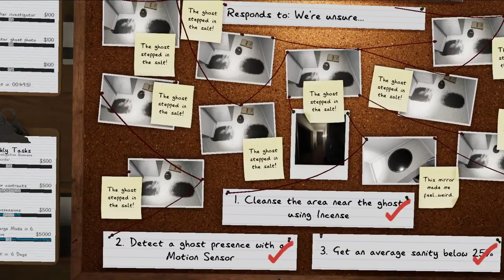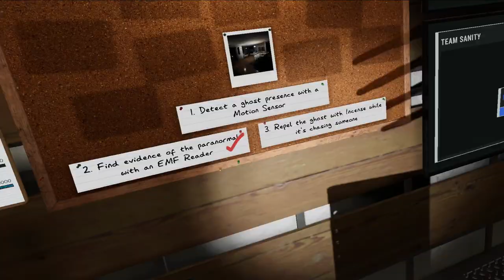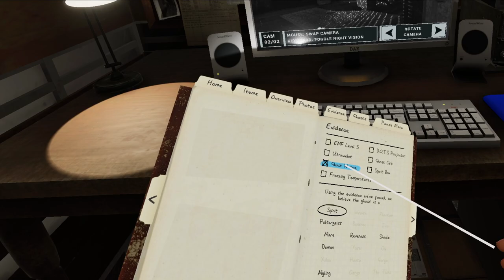Professional [P3:95] - Edgefield, Ridgeview, Grafton - Phasmo Asc VR #220 - Quest 3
More Professional.

- The Edgefield ghost was a Raiju - it sped up around electronics during a hunt.

- The Ridgeview ghost was a Revenant - slow when it didn't know where IO was, fast when it did.  And apparently, the ghost no longer needs to see you in order for you to get the Repel objective.  Nice.

- The Grafton ghost was a Deogen.  I used the Monkey Paw to get the low sanity and the ghost event objective.  I forgot that that blinds you during the hunt.  At least it was a Deogen and it was easy to stay away from.

Played on a i7-8700, 16GB 2666 RAM, RTX 3080 10GB LHR, Quest 3, Oculus Link cable 2.5Gb/sec 90Hz @2500p

Phasmophobia v0.9.5.0